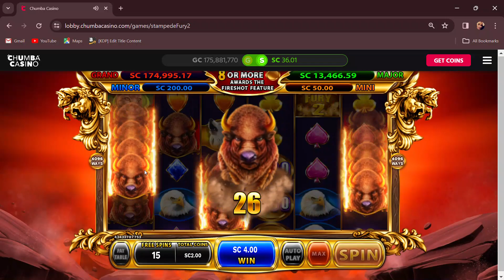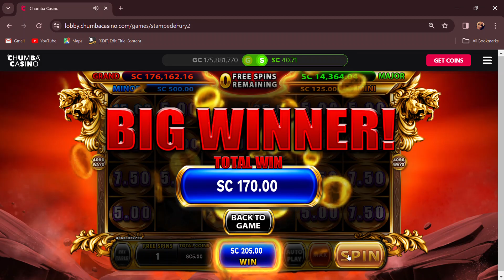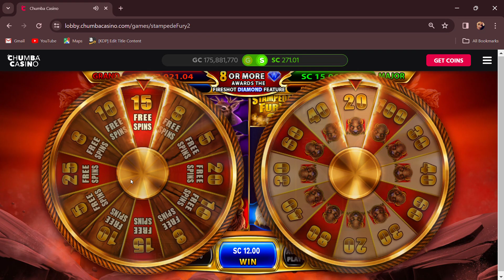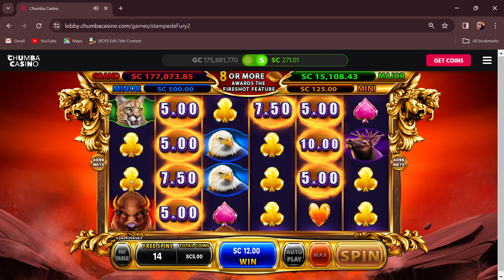Chumba Buffalo Fury 2 Big Win!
Started with $15.00 free play ... Guess what we hit?